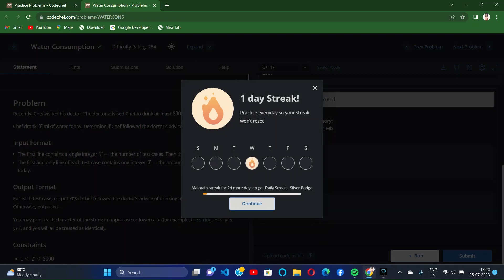Water Consumption , Basic Programming, Codechef Solutions, C++, Competitive programming